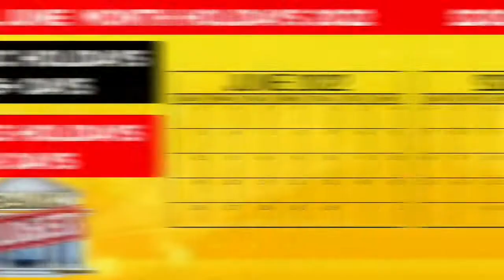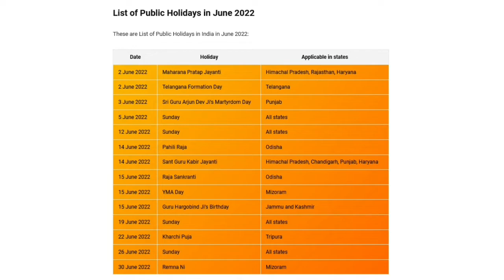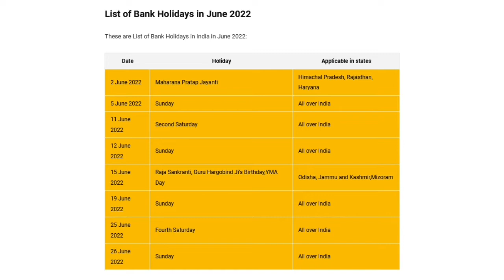Full List June Holidays 2022 – Government, Public & June Bank Holidays in India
Full List June Holidays 2022 india – Government, Public & June Bank Holidays in India In this video, we provide a Full List of June Month Holidays 2022 like Bank holidays in June2022 and public holidays in June 2022. this month bank holidays in June month 13 Days and public holidays in June 2022 14 Days  in different states and some Holidays are available all over India

0:00 intro
0:55 Public holidays in June 2022
1:28 Bank holidays in June2022